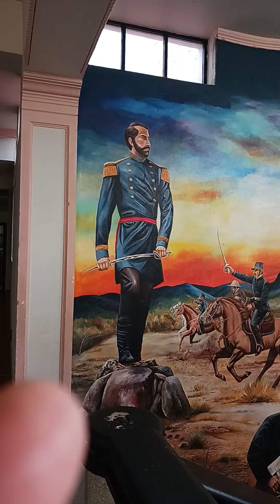October 26, 2022